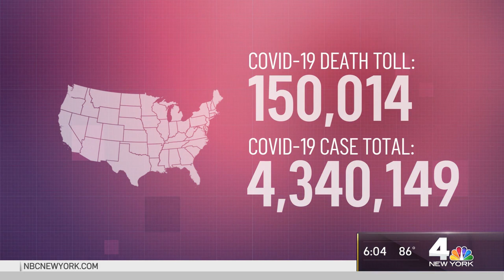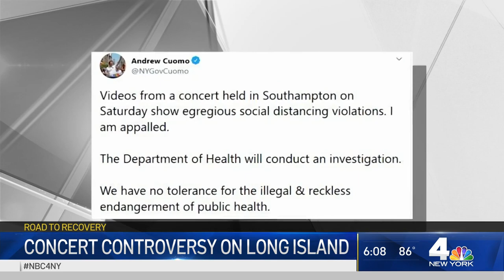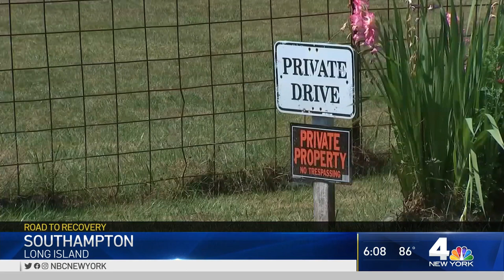Everything That Happened Today in the Fight Against Coronavirus | NBC New York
Andrew Siff and Greg Cergol have team coverage of the coronavirus pandemic.